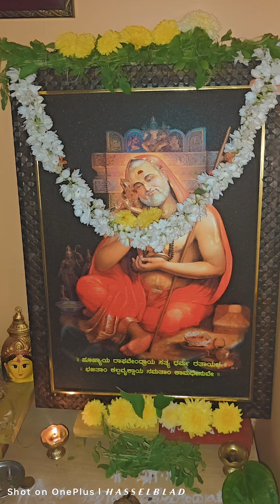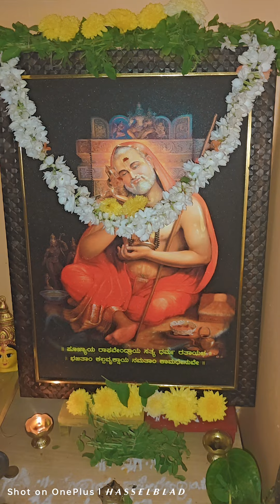ಶ್ರೀ ರಾಘವೇಂದ್ರ ಆರಾಧನೆಯ ಎಲ್ಲರಿಗೂ ರಾಯರು ಒಳ್ಳೆಯದನ್ನು ಮಾಡಲಿ